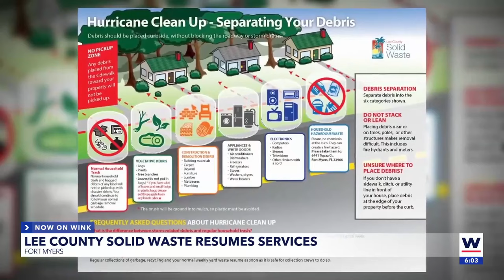Lee County restores solid waste services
The process of removing garbage and debris from the streets of Lee County has begun.